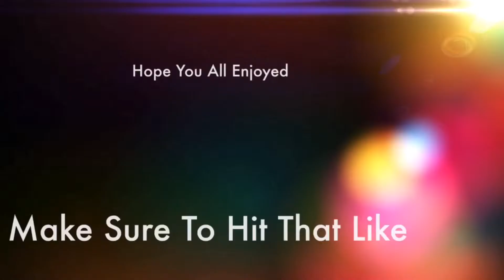How to Train your dog for Kids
Jay_Games Official
The Viper
FruitKaboom
JCCPRODUCTIONS
Kickflip Gaming